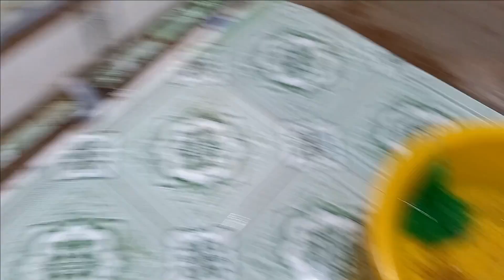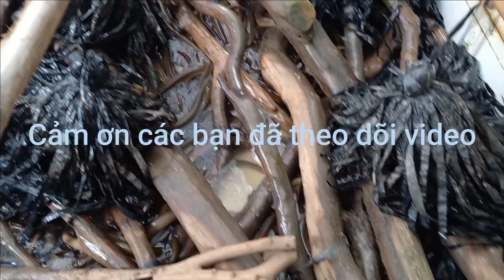Mô hình nuôi lươn giống miền tây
Các bạn cùng xem qua mô hình nuôi lươn giống của dì mình ở Hậu Giang nhé, nhìn thấy ham quá, nhưng thật ra nghề nào củng có rủi ro nha mọi người, để thành công ta phải tra qua bao lần thất bại, thế mới có câu thất bại là mẹ thành công, hi